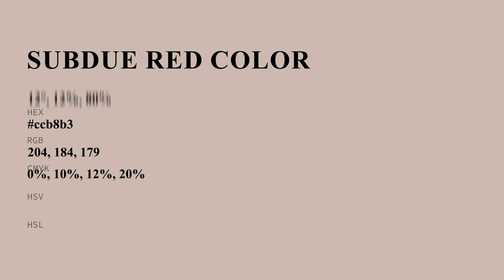Subdue Red color ccb8b3 hex color - Red color - Cool color ccb8b3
What color is Subdue Red ? ccb8b3 hex color - Red color - Cool color ccb8b3

Hex ccb8b3 Color Code is also known as Subdue Red color.

Hex ccb8b3 Color code in RGB color code model is created after adding 80.00% red color, 72.16% green color and 70.20% blue color.
Hex ccb8b3 Color code in CMYK color (process color) code model is generated after subtraction of 0% cyan, 9% magenta, 12% yellow and 19% black.